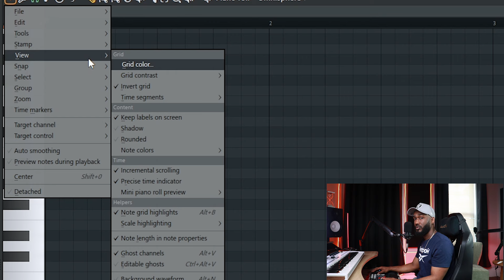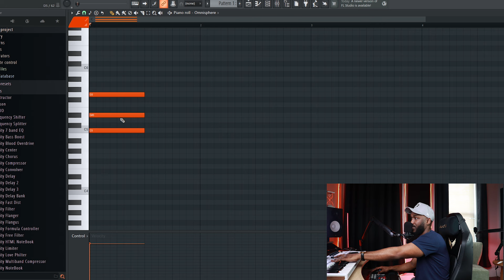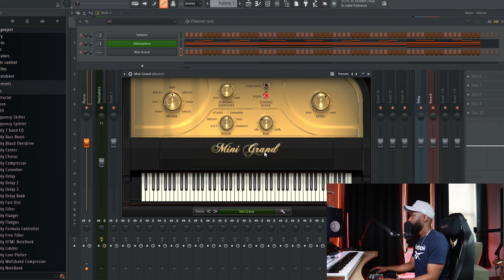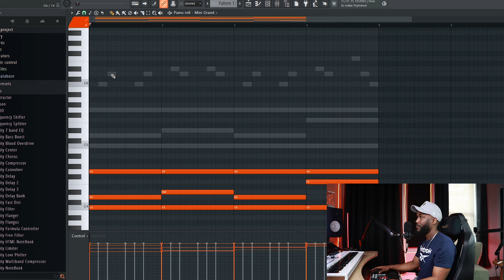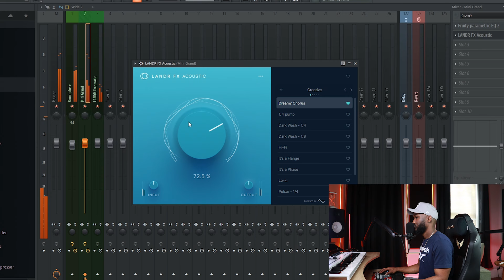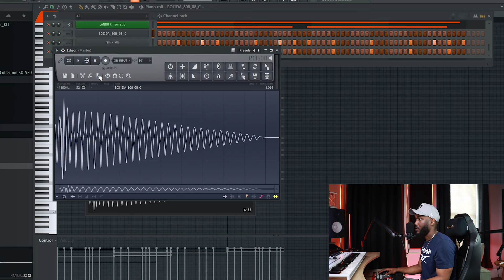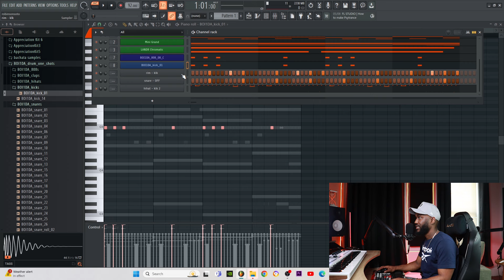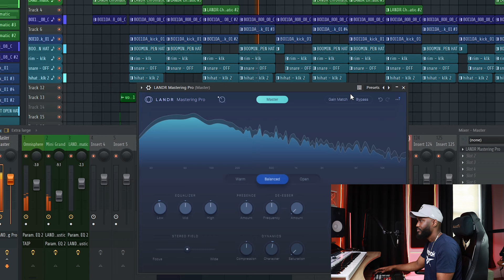Como hacer beats duros con melodias simples | Detroit beat lento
Como hacer beats que suenan brutales con melodias simples. tutorial en fl studio 21 detallado. beat paso por paso desde cero.

puedes dejar tu superthanks para apoyar el canal. te lo agradeceria con el alma ✌️🔥🎶